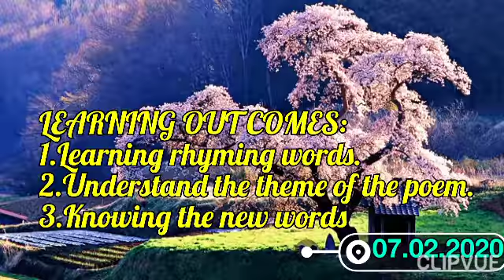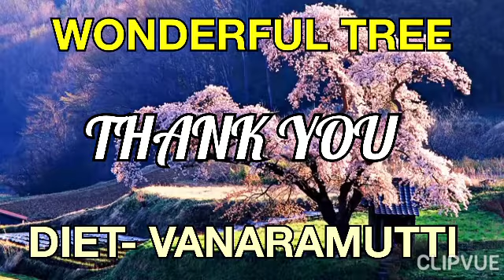NISHTHA TRAINING -DIET VANARAMUTTI (07.02.2020)